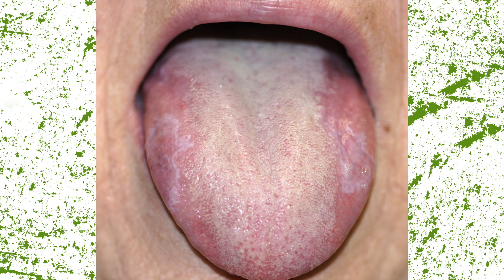मुँह से बदबू आना | Cloves for Bad Breath | Smelly Breath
Namaskar,

Humare is Channel mein Sabhi Bimariyo k Ayurvedic Upchar Bataye Jatey hai.
Dhanyabad.